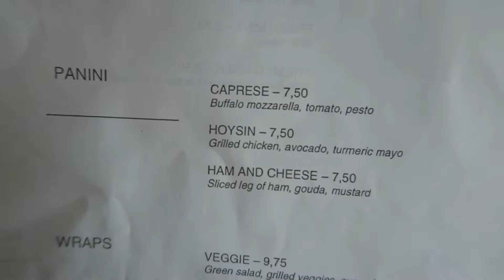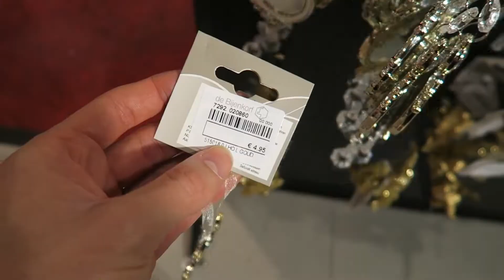#2 VLOGMAS: DAGJE KERSTSPULLEN SHOPPEN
★ Welkom lieve FamElio bij VLOGMAS 2019

Wil je meer leuke video’s zien? Doe dan ook meteen het belletje aan, dan krijg je altijd een melding zodra ik iets heb gepost.

★ in deze VIDEO:

Vandaag gaan Maikel en ik de kerstboom opzetten! Gezellig met champagne erbij. Ook houden we weer een adventskalender bij!

★ Kerstkaarten

Wil je kans maken op dat ik je een persoonlijke kerstkaart stuur? Plaats dan een foto van jezelf met een kerstboom of kerstman of iets van kerst op je Instagram feed, tag @elioheres in de omschrijving met de selfio en je maakt kans!

Wil je mij een kaart sturen? Super leuk! Dat kan op:

Hogehilweg 15
1101 CB Amsterdam

★ Mijn Instagram

Edit by Michelle Kanters: @michellekanterss

★ Deze video is niet gesponsord, genoemde partners:

geen.

★ Meer over mijzelf

HAAIII, ik ben Elio Heres, en ik maak video’s over mode, uitgaan en reizen. Ik heb al op jonge leeftijd op de harde manier geleerd dat echt geluk alleen kan voortkomen uit volledig jezelf zijn. Ik vind het dan ook super leuk om in alles wat ik doe jou te inspireren om ook meer jezelf te zijn.

★ Because if you’re not yourself, then who are you?

Koeskoes! Elio Heres